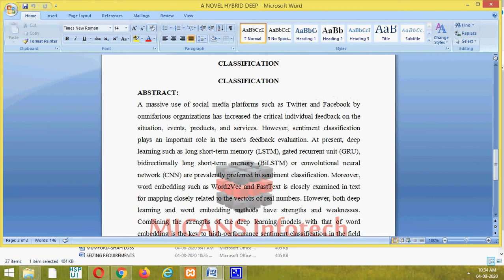A NOVEL HYBRID DEEP LEARNING MODEL FOR SENTIMENT CLASSIFICATION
The content of the project:
1. IEEE standard reference paper
2. PowerPoint presentation
3. Screenshots
4. Software
5. Source code
6. Videos
7. ReadMe document to guide.

Abstract
A massive use of social media platforms such as Twitter and Facebook by omnifarious organizations has increased the critical individual feedback on the situation, events, products, and services. However, sentiment classification plays an important role in the user's feedback evaluation. At present, deep learning such as long short-term memory (LSTM), gated recurrent unit (GRU), bidirectionally long short-term memory (BiLSTM) or convolutional neural network (CNN) are prevalently preferred in sentiment classification. Moreover, word embedding such as Word2Vec and FastText is closely examined in text for mapping closely related to the vectors of real numbers.